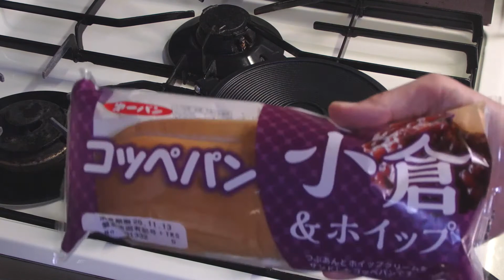【なかなか旨い】小倉ホイップコッペパン はさみ焼き 【ホットサンドメーカー】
ホットサンドメーカーで小倉ホイップコッペパンを焼いてみました〜♪

カリッといくかな〜と期待したんですがそこまでではなかったです

でもまあ食感の変化もきちんとありつつなかなか美味しかったので

個人的には今回のはありかな〜と思っています

【 BGM提供 】
 DOVA-SYNDROME

【 使用楽曲 】
「 星空キャンプ 」　by　クラウンジ